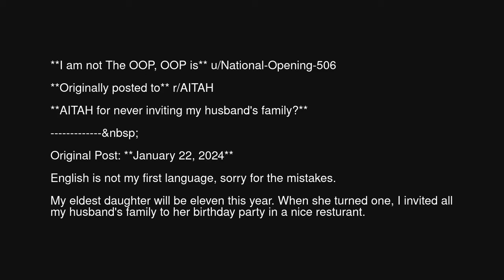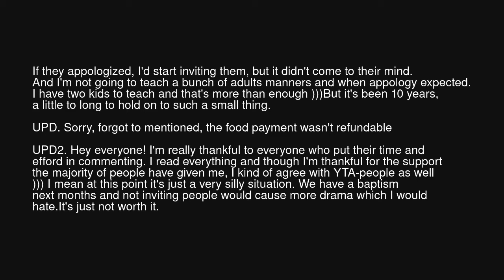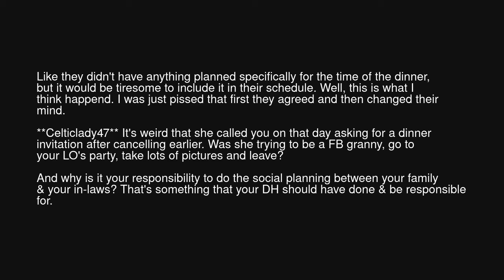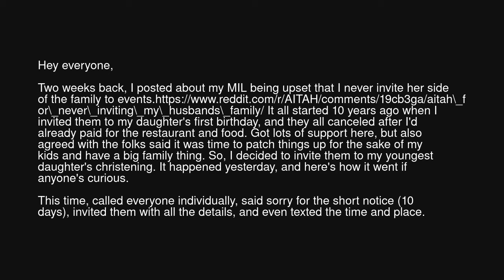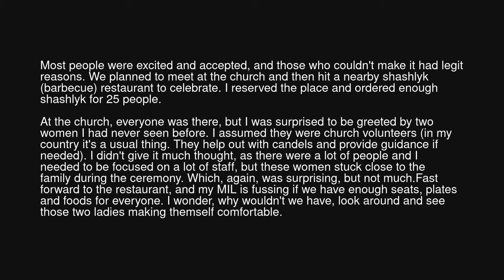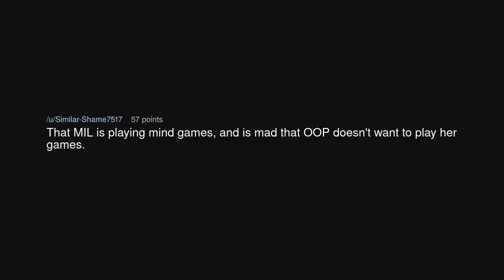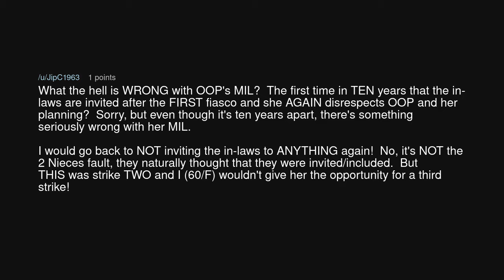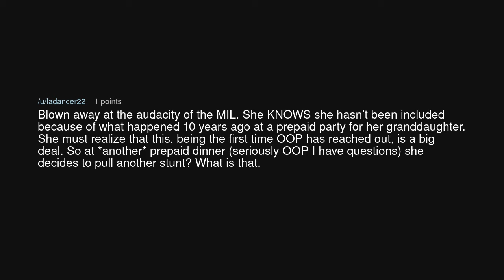AITAH for never inviting my husband's family?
AITAH for never inviting my husband's family? (r/BestofRedditorUpdates)

Source: Choice_Evidence1983 on Reddit (link removed at the insistence of YouTube)